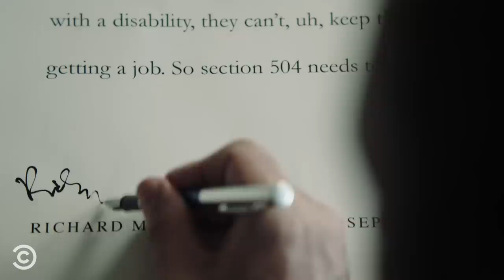Judith Heumann’s Fight for Disability Rights (feat. Ali Stroker) - Drunk History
It took radical action to make the federal government care about the rights of Americans with disabilities, but activists like Judith Heumann were up to the challenge.